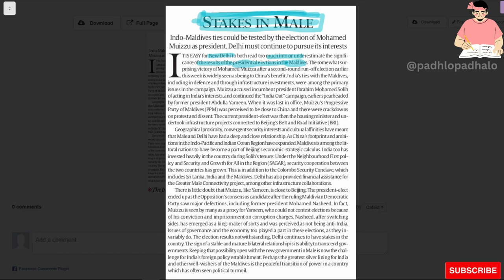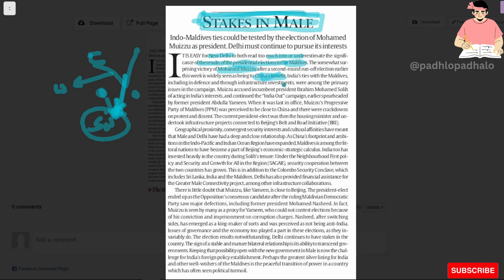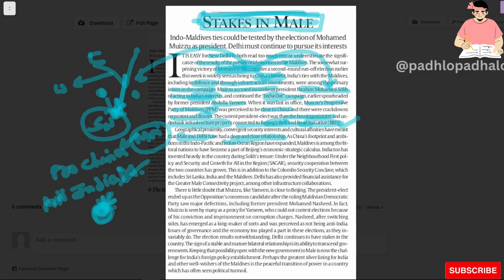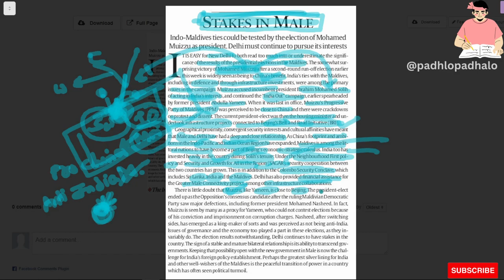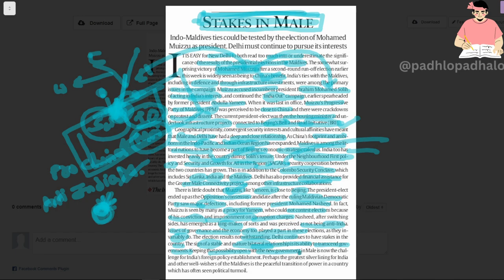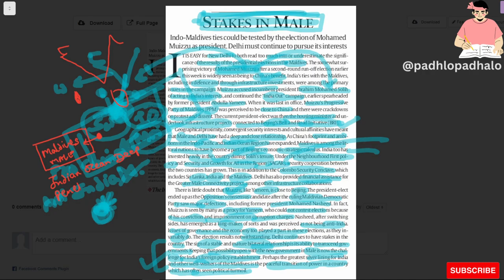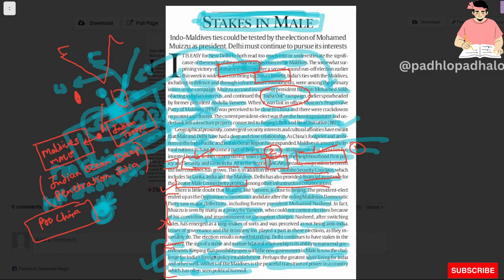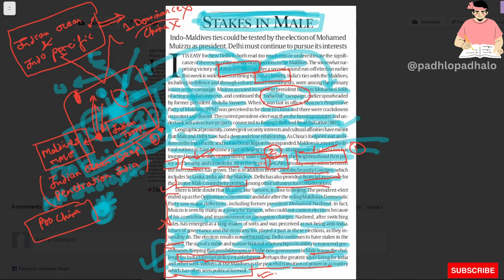Maldives and India Relation to go through roller coaster.